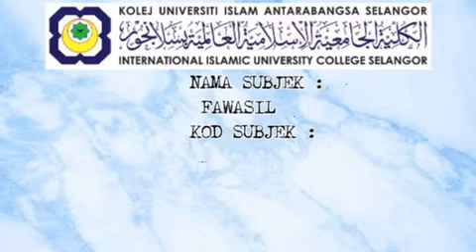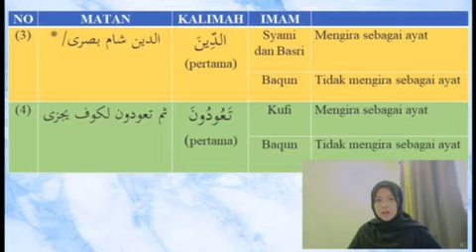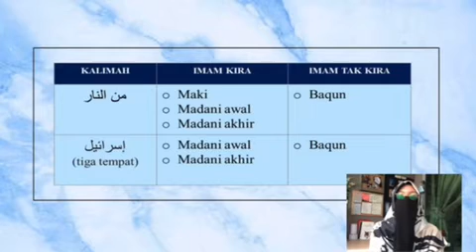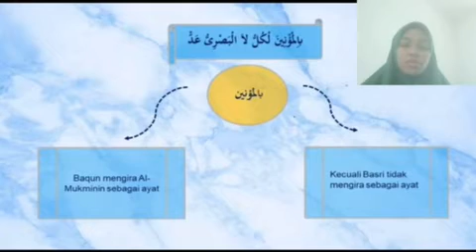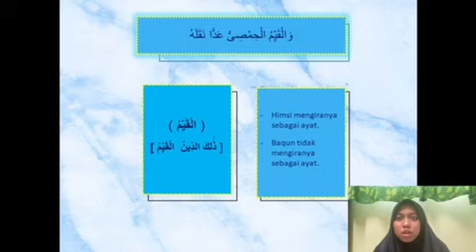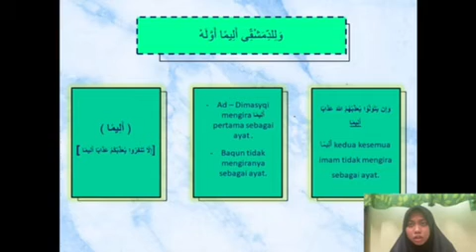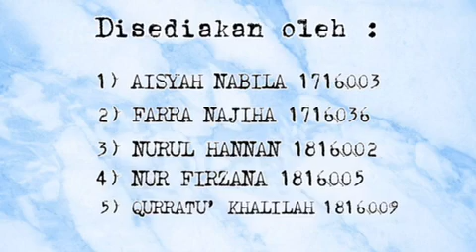Ilmu Fawasil - Kumpulan 1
Oleh pelajar Diploma Tahfiz al-Quran Qiraat KUIS
Sesi 2 2020/2021
1) AISYAH NABILA BT MOHD RIZUHAN
2) FARRA NAJIHA BT MAIZUL SAM
3) NURUL HANNAN BINTI AHMAD SAIPUL
4) NUR FIRZANA BINTI MOHD RIZAL
5) QURRATU' KHALILAH BINTI SHABANI